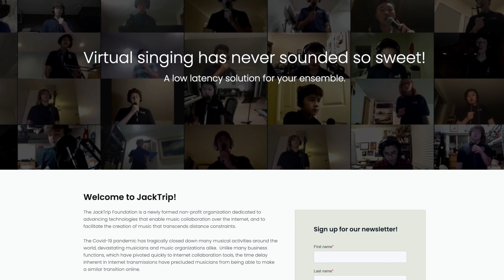ChorTechs: Real-Time Remote Choral Singing is Possible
In Episode 1 of ChorTechs, we discuss an emerging technology that has made it possible for the Bay Area's Ragazzi Boys Chorus to hold remote rehearsals where choristers can sing together and hear each other in real time, without the lag of platforms like Zoom. We're joined by Ragazzi Boys Chorus artistic and executive director Kent Jue and JackTrip Foundation founder and co-chair (and parent to a Ragazzi chorister) Mike Dickey.

ChorTechs is a new video interview series exploring innovation and creative uses of technology in the choral field amid the COVID-19 pandemic, hosted by Chorus America staff members Casey Cook and Mike Rowan.

0:00 - Introduction
2:55 - Interview with Kent Jue and Mike Dickey
33:13 - Video from Ragazzi rehearsal
37:29 - Wrap up, and call for music